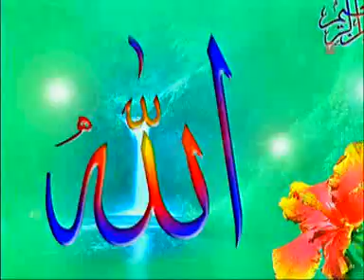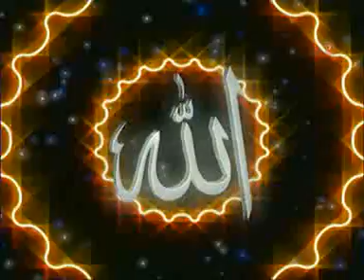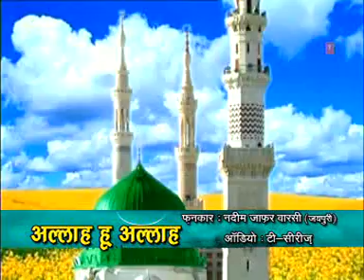Top Qawwali Singers in Jaipur - Best Kawali Singers || Qawwali Show By Nadeem Jafar Warsi (Jaipuri)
Qawwali Show By Nadeem Jafar Warsi (Jaipuri) || Top Qawwali Singers in Jaipur - Best Kawali Singers BY Alankar Musical Group Also Available in all cities like Bangalore,Delhi,Mumbai,Jaipur,­Kolkata Anytime Call Us We Organize all these Artist at the best pricing on your personal Occasions.